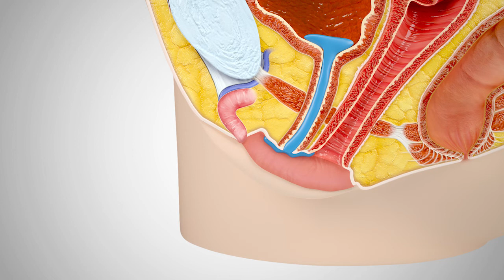Biofilmbildung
Infektionen können entstehen, wenn Bakterien oder Mikroben an Oberflächen haften und einen Biofilm ausbilden. Biofilme erhöhen das Infektionsrisiko.